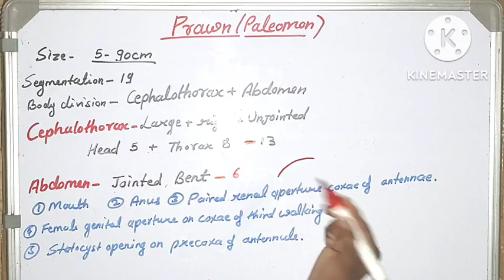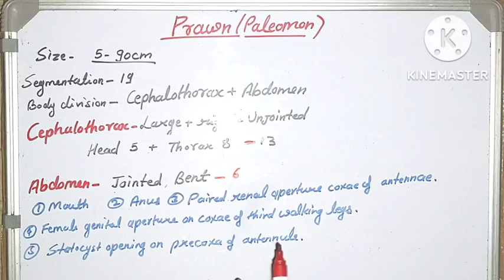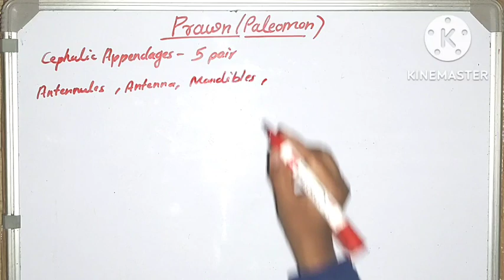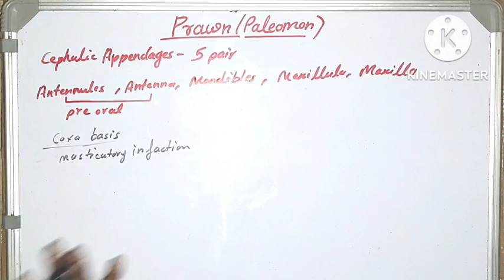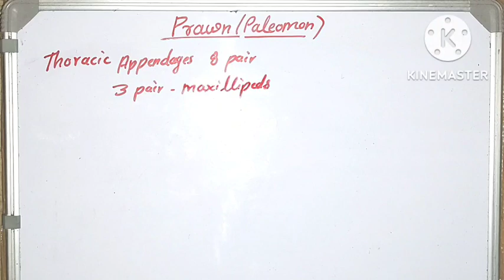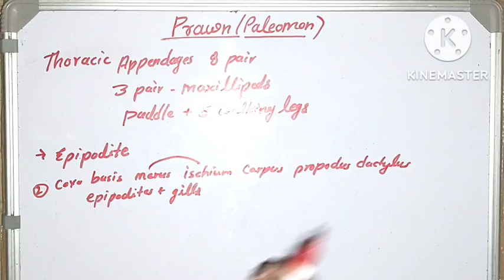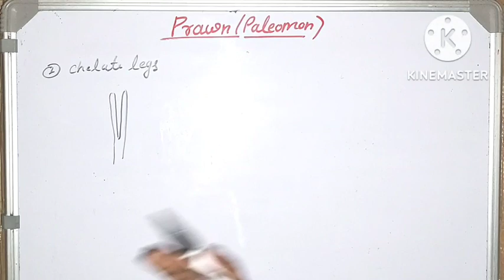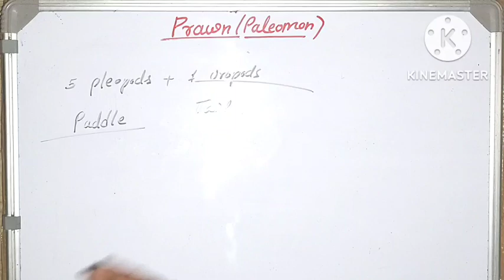PRAWN FOR TGT PGT BIOLOGY